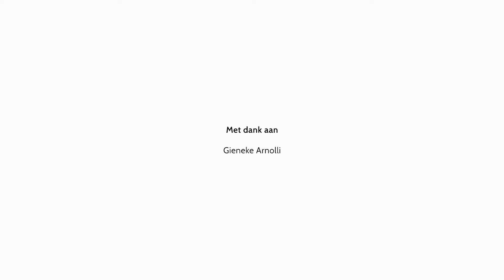How Chintz is still in Fashion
Gieneke Arnolli has written and published her entire career about the use of chintz in Friesland. During our visit she showed her collection of printed textiles with which she gives lectures on chintz. It becomes clear that fashion still draws inspiration from fabrics that are 300 years or older.